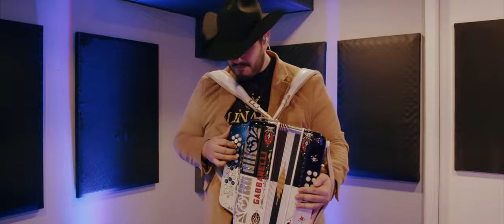Grupo Linaje - Popurri Ft. Carlos Pérez (Videoclip Oficial)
Grupo Linaje - Popurri Ft. Carlos Pérez

Producido por: Kairos Company
Dirección: Nelson Tax
Fotografía: Adrián Bamaca
Coproductor: Werner Giovani
Productor Ejecutivo: Israel Ordoñez

Audio
Productor Musical: Jonathan García
Linaje Studios